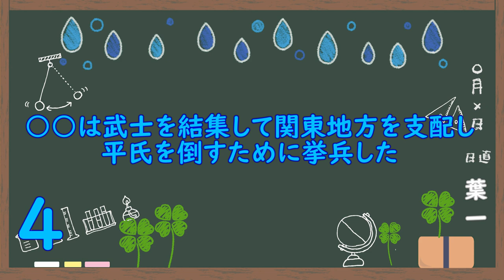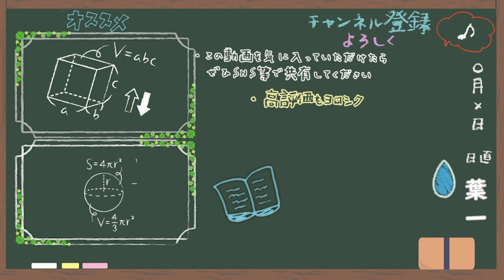鎌倉時代の始まり(7問)【歴史19/さくっ答シリーズ】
今日(8/8)は「親孝行の日」なんだって。
‹使用音源›
「甘茶の音楽工房」